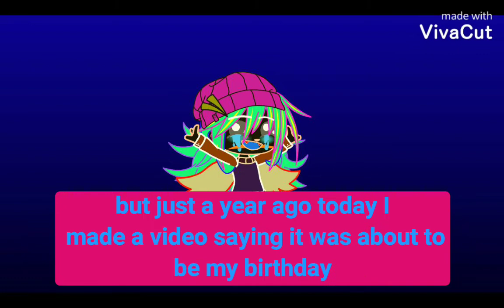my 14th birthday :]